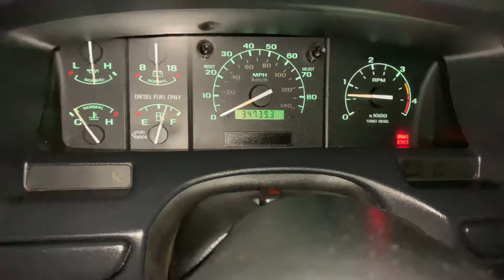OBS Ford Powerstroke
My f350 I’ve been slowly cleaning up . Only 34k miles but was sitting on a farm so she’s needed some tlc